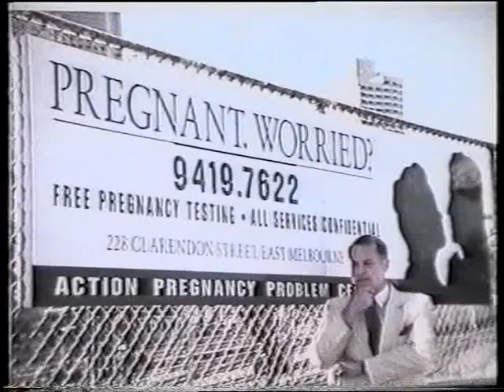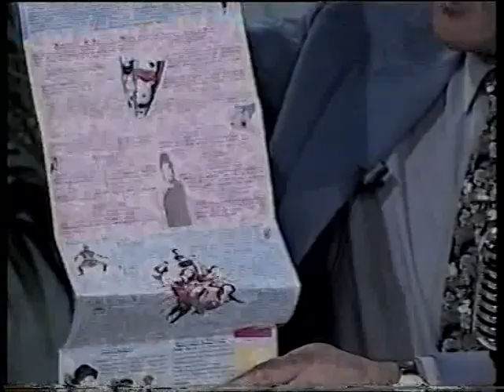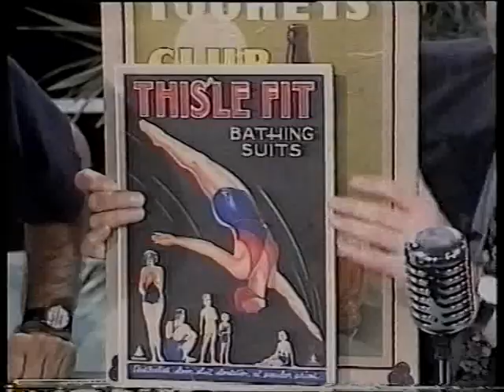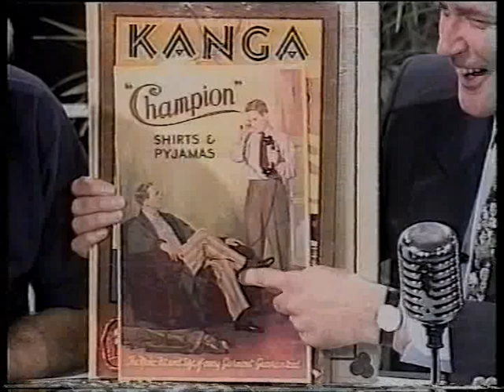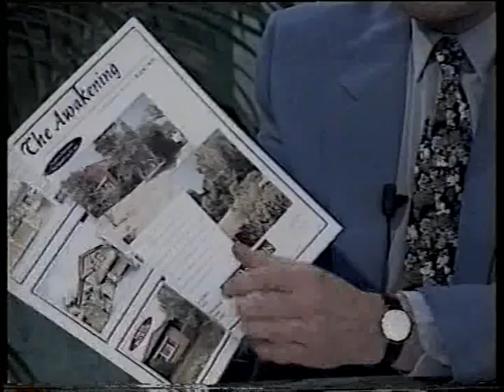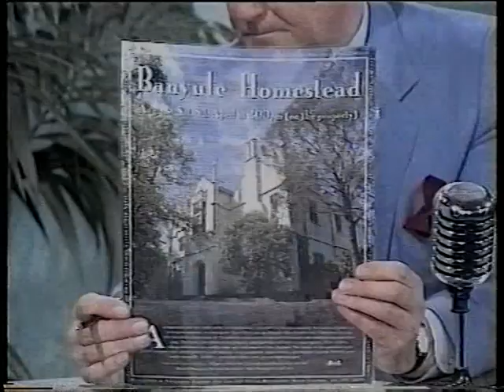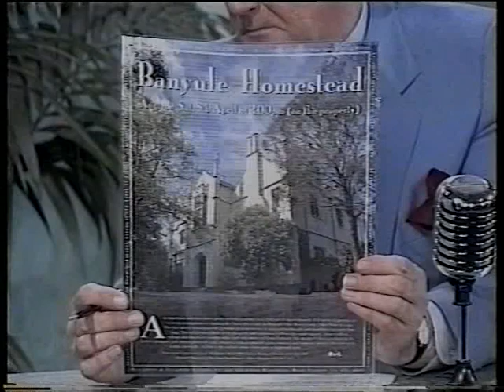Mansfields Melbourne Ep 004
Mansfield's Melbourne.
Ep. 4
Broadcast: Thursday, February 27, 1997. Optus LocalVision (Channel 50).
Hosted by Bruce Mansfield. Produced by Ash Long Media.
Entrepreneur Kenn Brodziak, Nillumbik Shire profile, gilded eggs with June Wilhelm, political candidate Steve Raskovy, Moonee Valley Festival, collector Rick Milne, real estate agent John Morgan. Claire Halliday with local news.